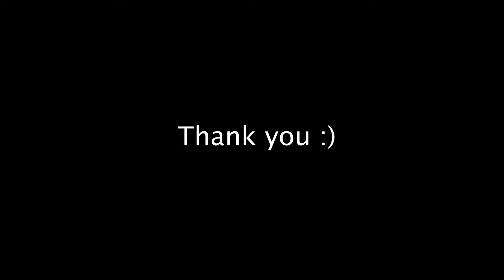Singing Ang Paghuwat - Morissette Amon & Ferdinand Aragon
My first song in Bisayâ! I hope you enjoy it :)